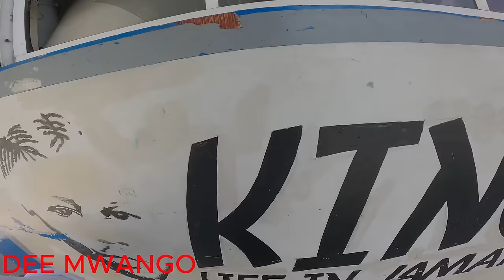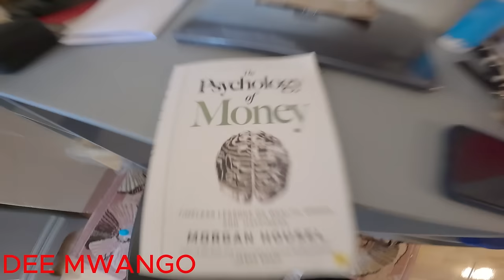I WAS WARNED NOT TO LIVE IN THIS JAMAICAN GHETTO BT I DINT LISTEN !! then this happened...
I WAS WARNED NOT TO LIVE IN THIS JAMAICAN GHETTO BUT I DINT LISTEN!!
Welcome to Jamaica where im sharing my living experiences living in the Ghetto as a beautiful African Girl. I love how Jamaican men are lovable with Good vibes. I love Trenchtown which is one of my favourite legendary ghettos and very peaceful i love it and i cant wait to live here forever lol